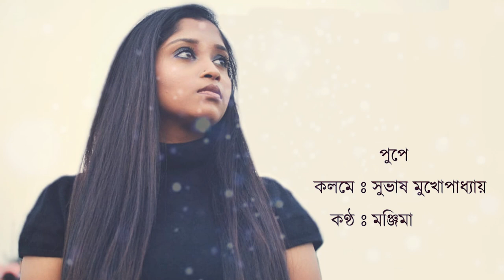কবিতা: পুপে কবি: সুভাষ মুখোপাধ্যায় কন্ঠ: মঞ্জিমা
কবিতা: পুপে
কবি: সুভাষ মুখোপাধ্যায়
কন্ঠ:মঞ্জিমা
স্টুডিও: Studio Seven
আরোহণ' পেজ লিঙ্ক

'আরোহণ ' আবৃত্তি ক্লাসে ভর্তির জন্য

For Live Show Related Enquire: 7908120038